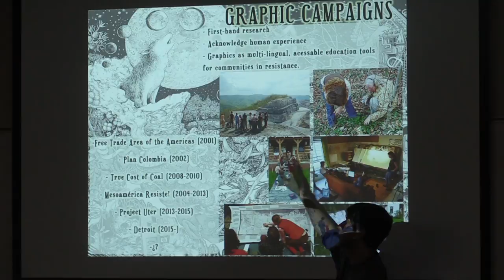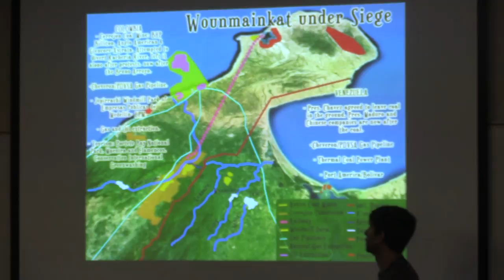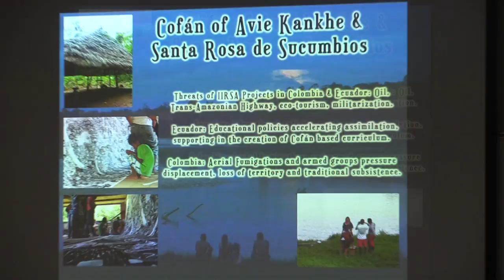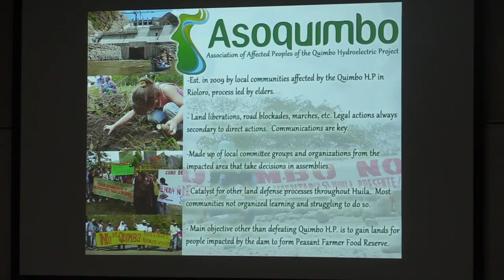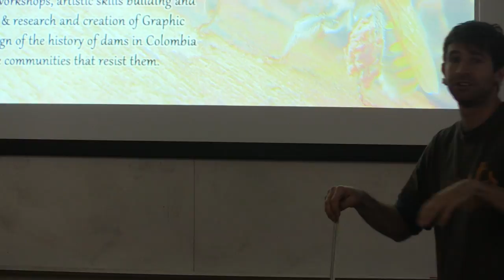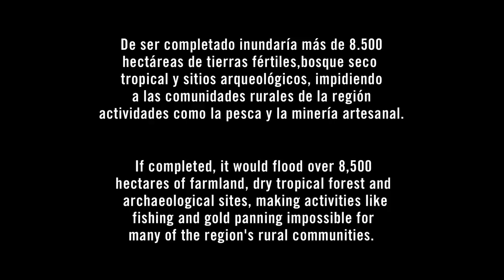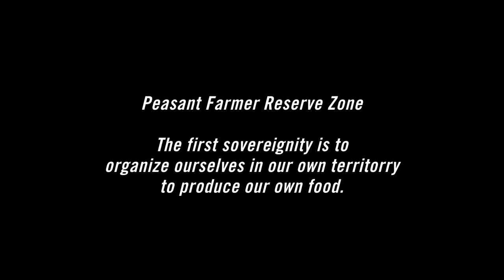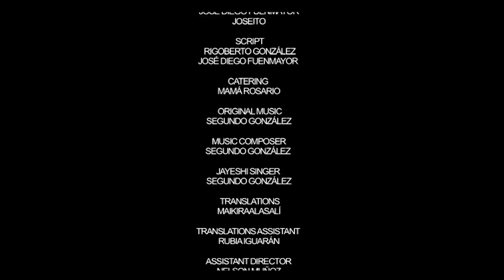Pollinating Rios Vivos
A multi-media journey about arts, media, and land defense in South America.    With original photographs, maps, and short films accompanied by live narration, this presentation shares a glimpse into the communities defending their territories in the face of resource extraction industries.

Presented by the Beehive Design Collective, Movimiento Rios Vivos, Allied Students for Another Politics (ASAP!), the Anarres Project for Alternative Futures, and the School of History, Philosophy, and Religion at Oregon State University.

The views expressed in this and all of our videos are those of the speakers and do not necessarily represent the views of OSU or its administration, faculty or staff.  The goal of this, and all of our public events, is to serve as a catalyst for debate of a variety of viewpoints on important themes.